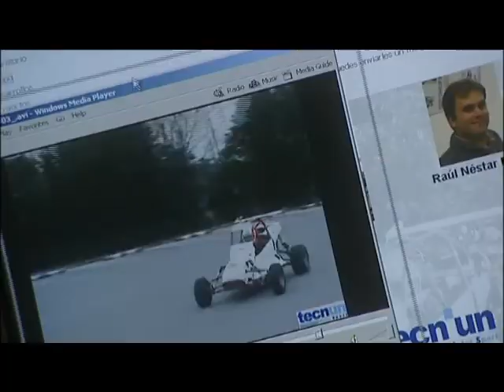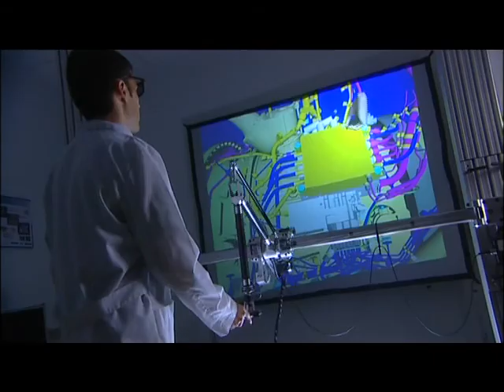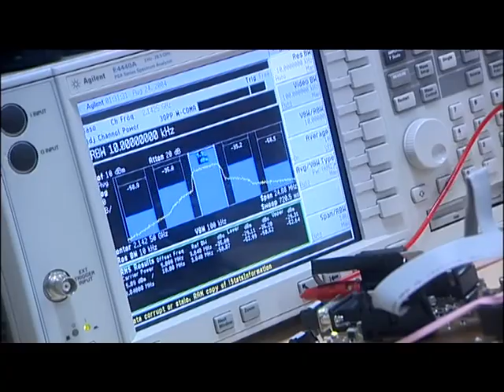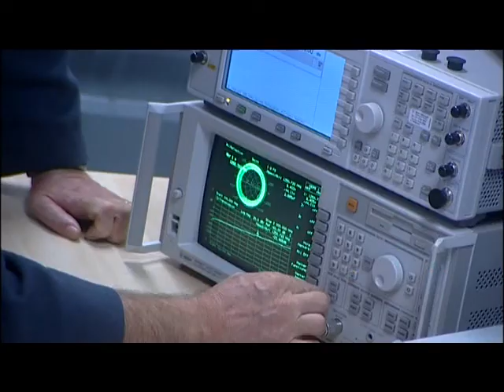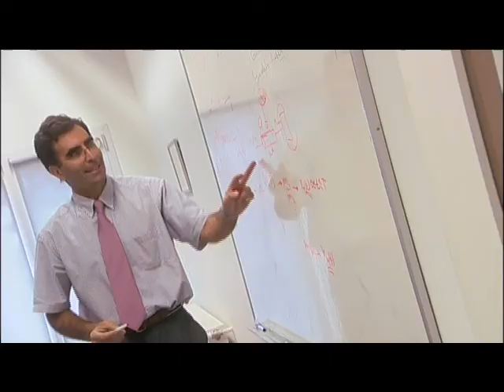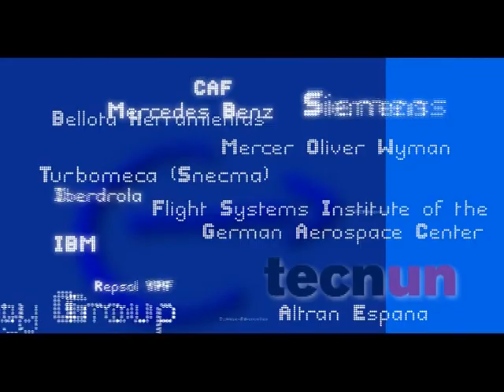TECNUN: Ingenieroaren eskola bat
Tecnungo videoaren aurkezpena